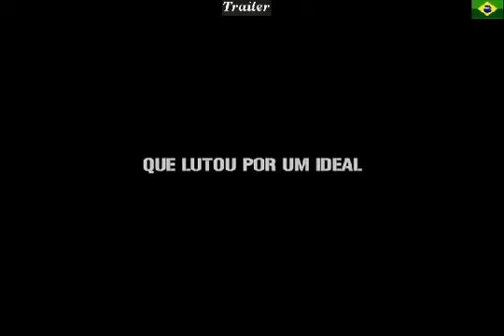TRAILER OFICIAL DO FILME BRASILEIRO OLGA-BRASIL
TRAILER DO EXCELENTE FILME OLGA DO DIRETOR BRASILEIRO JAYME MONJARDIM.